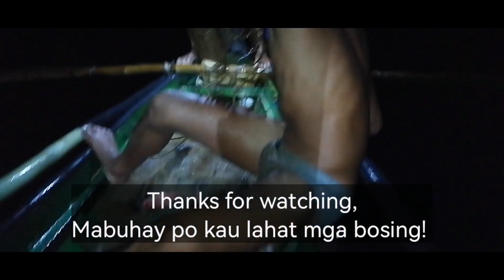EP - 91,PART 1,Paano tyempohin at malaman ang bahayan ng isda? Unang vlog 2024,@boylarasblog84